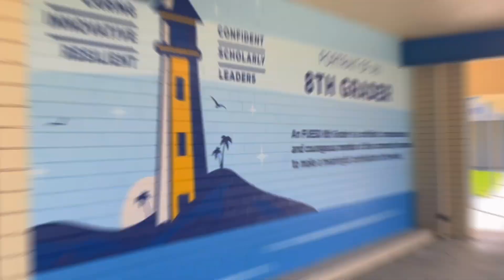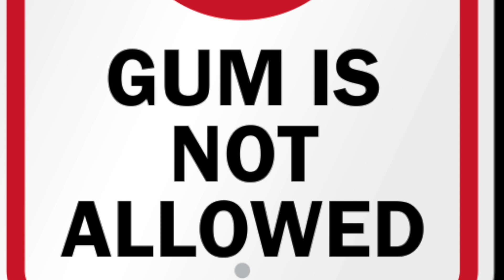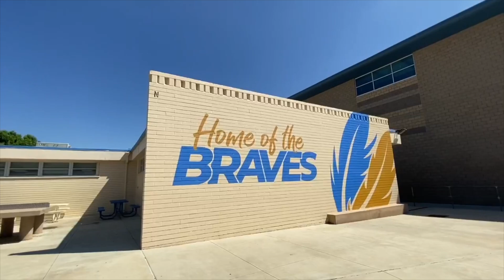Monday, November 14th